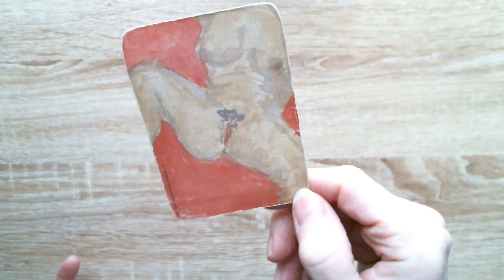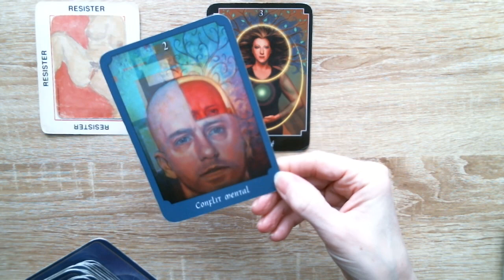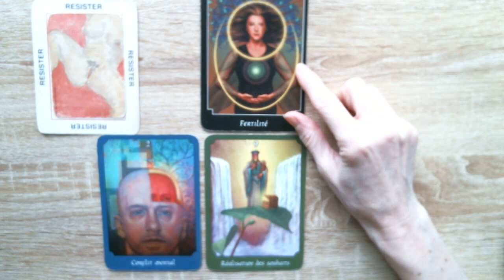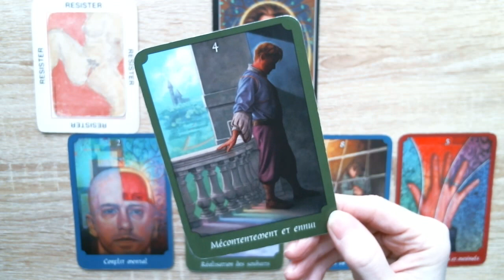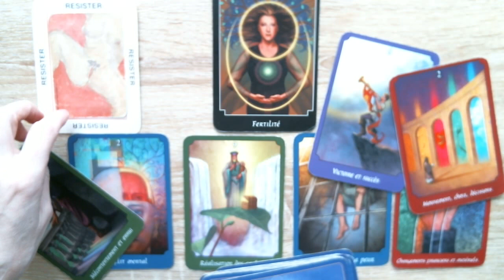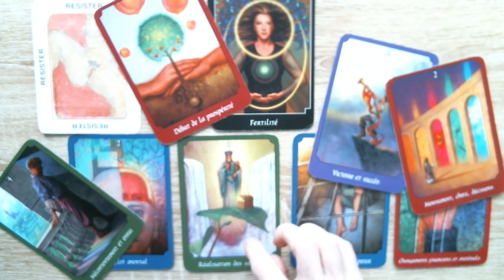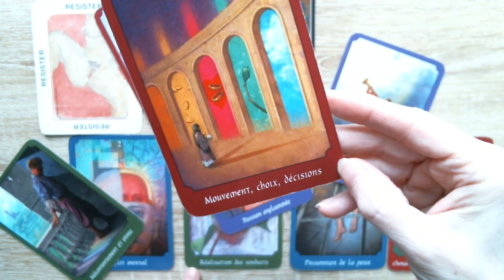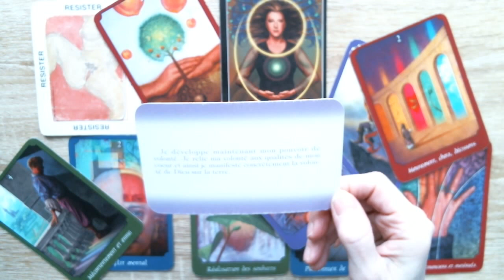CAPRICORNE ♑ Qu'est-ce qui te stimule? Plaisir? Non à cette proposition.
Isabelle